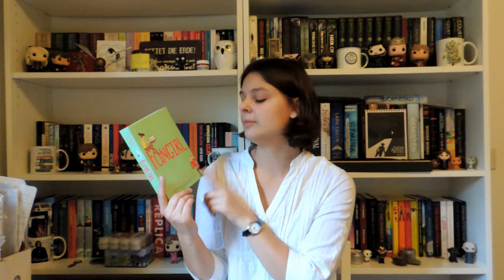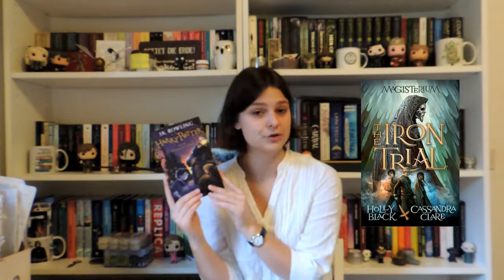If you liked this, then you'll like this